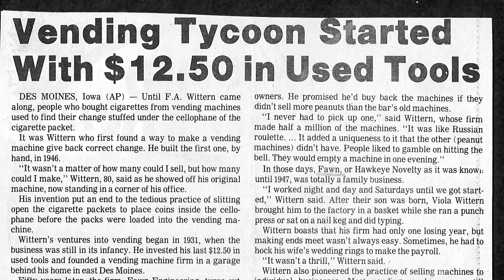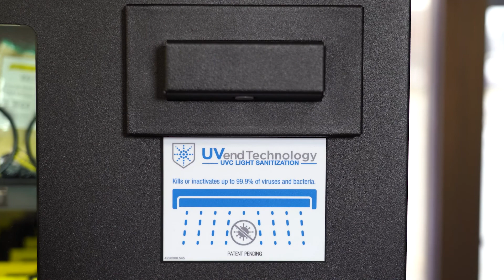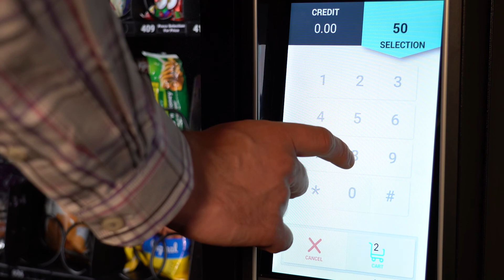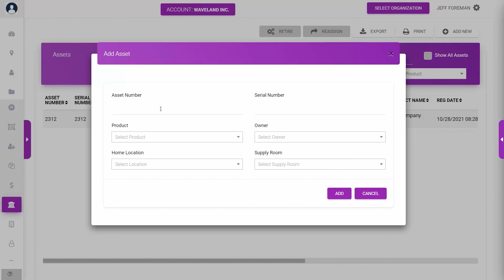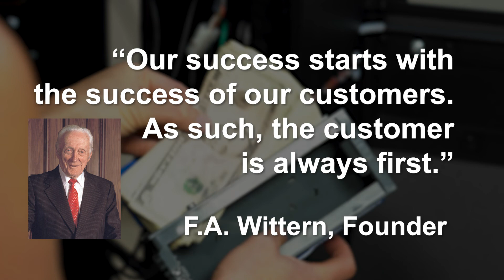90th Anniversary Celebration!